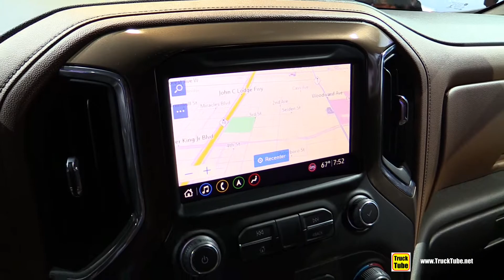2019 Chevrolet Silverado High Country - Exterior and Interior Walkaround - 2018 Detroit Auto Show